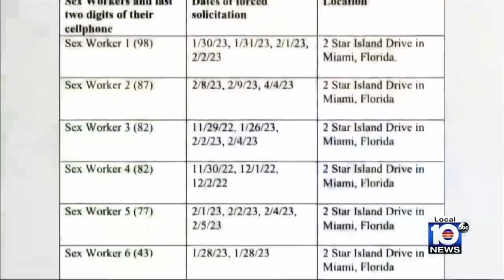New Details In Diddy's Drugs & Sex Trafficking Case (WPLG ABC 10 News)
from March 29 2024 news report by Miami Florida TV station WPLG ABC 10 - Note that among the many drugs Sean “Diddy” Combs allegedly consumed — and had his staff procure for him — was tuci, an obscure street drug concoction nicknamed “pink cocaine,” according to a lawsuit filed by his former producer Rodney Jones.